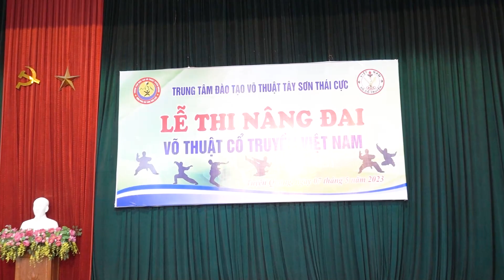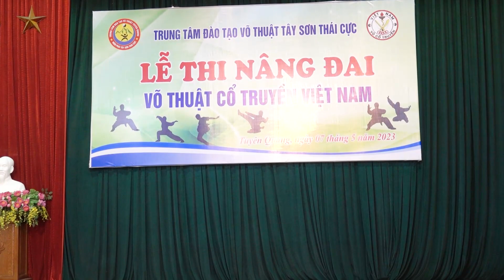Phần 4 : Trao Đai cho các Võ Sinh - Lễ nâng đai Võ thuật cổ truyền Việt Nam 2023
Lễ nâng Đai Võ thuật cổ truyền Việt Nam - Trung tâm đào tạo võ thuật Tây Sơn Thái cực  Tuyên Quang 2023